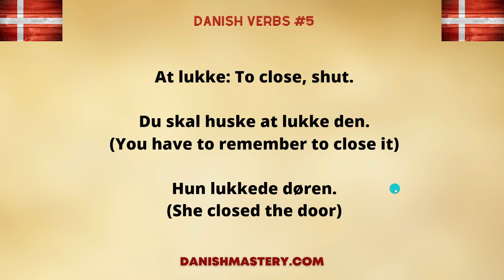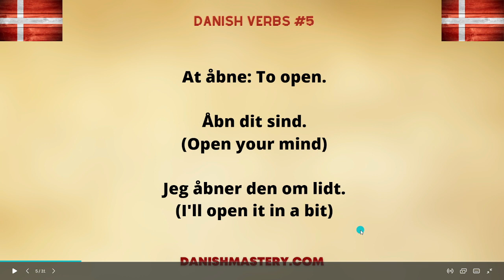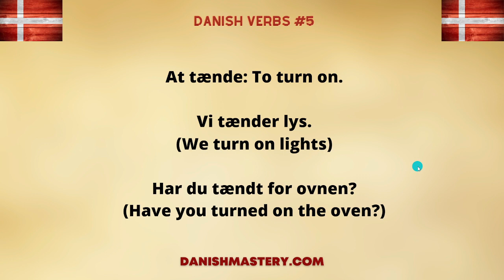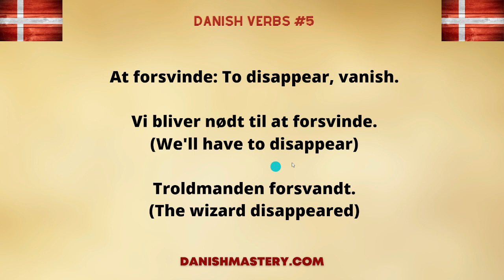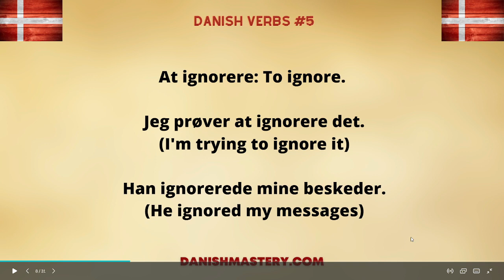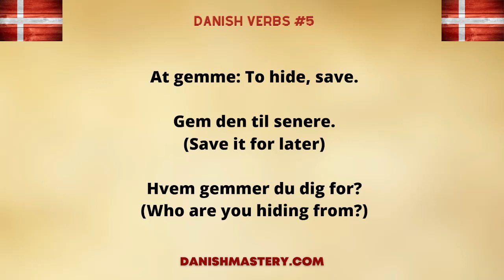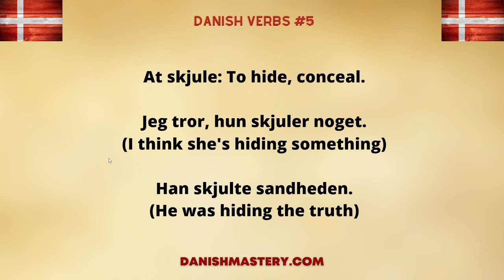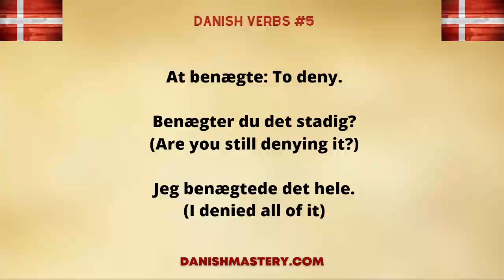Learn Danish Verbs #5! (Short version)